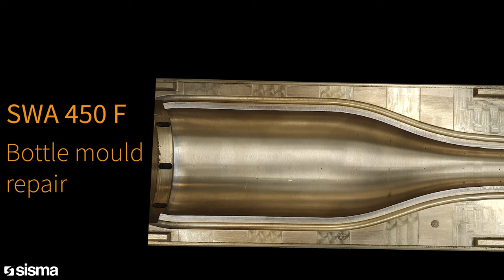Sisma - SWA 450 - Bottle mould repair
SWA 300F/450F, laser welding and mold maintenance system with fiber source.